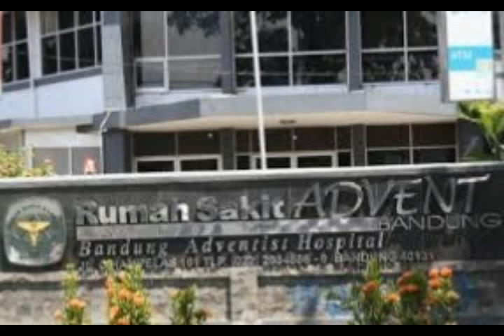Health Clinic on Air, RS Advent, ADHD, 7 Januari 2020